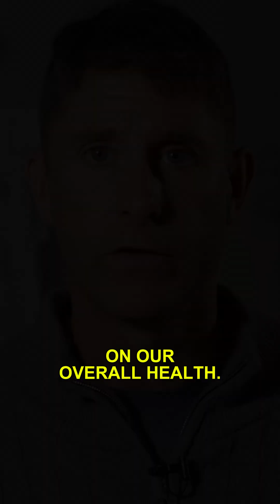How Toxins and Stress Are Fueling Harmful Bacteria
Your body isn't broken—it's under attack.

When you’re overwhelmed by toxins, stress, poor sleep, and nutrient deficiencies, your body doesn’t just get tired—it shifts into survival mode. This is what’s known as a high allostatic load, and it puts intense pressure on your cells.

Your mitochondria, the engines that create your energy, stop running efficiently and instead brace for war. That shift disrupts your gut, leading to an overgrowth of harmful bacteria that thrive in this stressed, oxygen-rich environment.

The result? Inflammation, fatigue, and a cascade of symptoms that feel mysterious—but aren’t. Lowering your allostatic load is the key to healing.